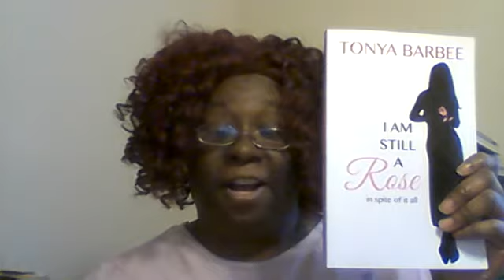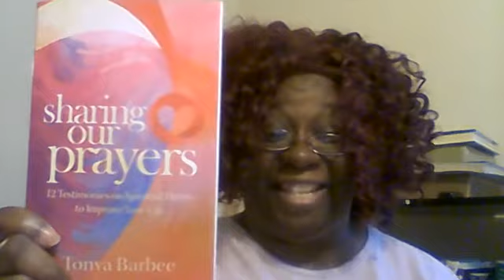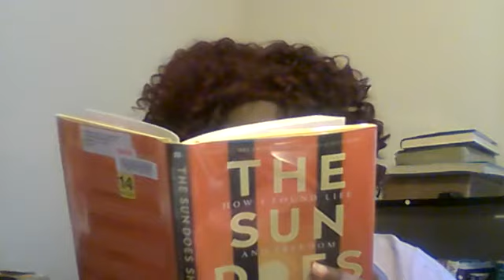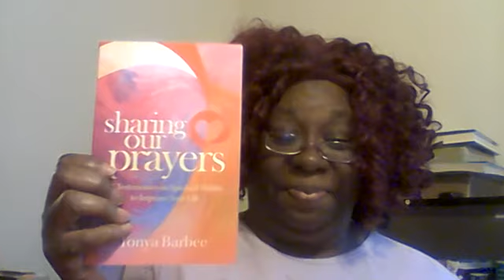What I am Reading for July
Sharing Our Prayers - Tonya Barbee
I Am Still A Rose - Tonya Barbee
Everything Everything - Nicola Yoon
The Sun Does Shine - Anthony Ray Hinton